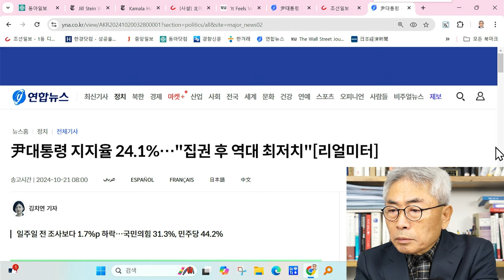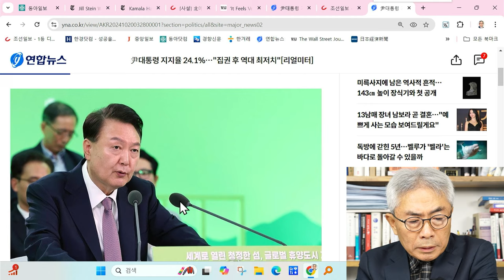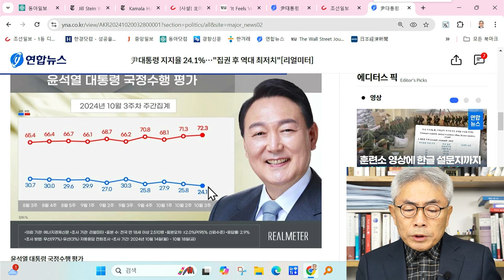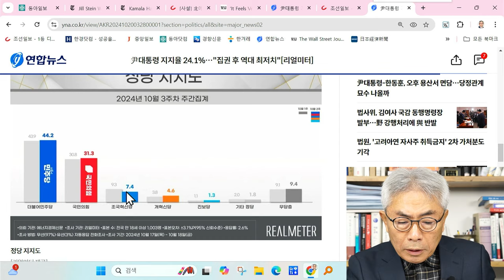집권 후 최저 지지율, 차기 대통령 선거의 향배를 보여주나 / 라이브컷